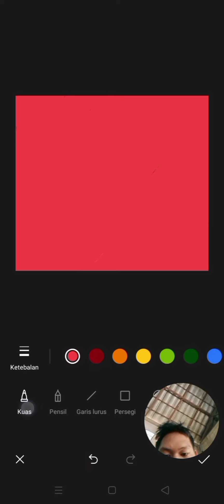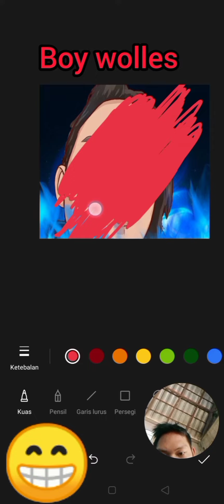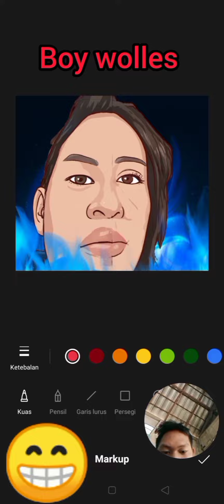create unique images￼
welcome to our channel, this is just entertainment, how do i draw just by erasing with colored pencils so that it produces beautiful, unique and good pictures so that this channel develops please subscribe like comments thank you for watching and support